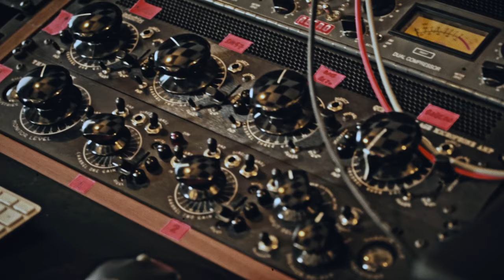Micah P. Hinson - What Does It Matter Now? Tour Rehearsal 2023 Doc (Trailer)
Internationally-celebrated folk singer/songwriter Micah P. Hinson releases his 11th studio album "I Lie To You" via Ponderosa Records on december 2022
Infusing his raw, poetic folk lyrics with inspiration taken from the industrial and alternative music of his youth, the album also finds Hinson working with an outside collaborator for the first time – Italy-based Alessandro “Asso” Stefana (PJ Harvey, Mike Patton).

"I was sitting in a chair, smoking a cigarette yesterday, and it came over me in waves that these
songs, and this album, was actually seeing the light of day. I felt a shock. With my memory still
serving me those days of sitting out back of my day job in North Texas, feeling lost in life and
not seeing the light- the almost 20 years of releasing albums turning into a dim bulb of past
experience. The sensations that music, my songs, gave me, and give me, stretch back over the
days, and years, of my youth, and now meet me here, today, and I am here, and these songs
have made it here with me to share with you."
Micah P. Hinson